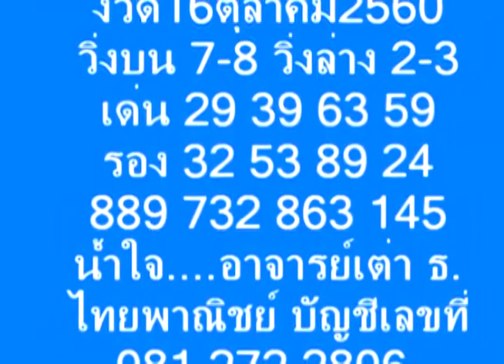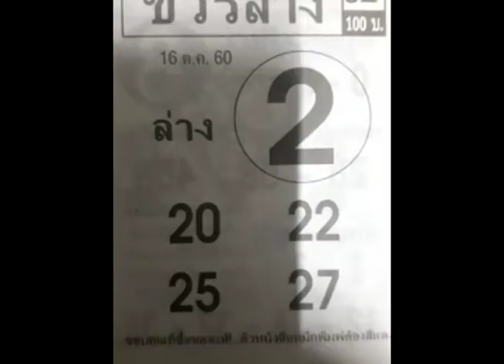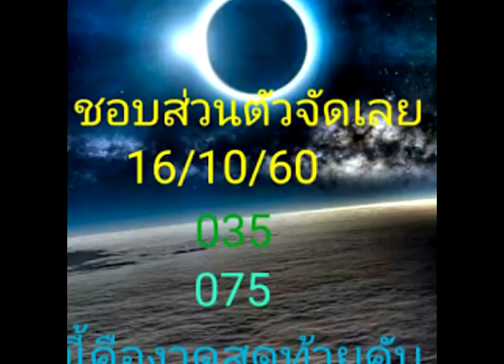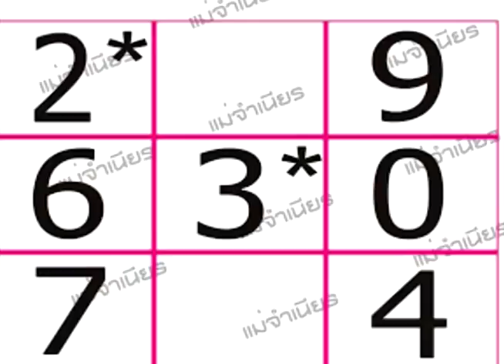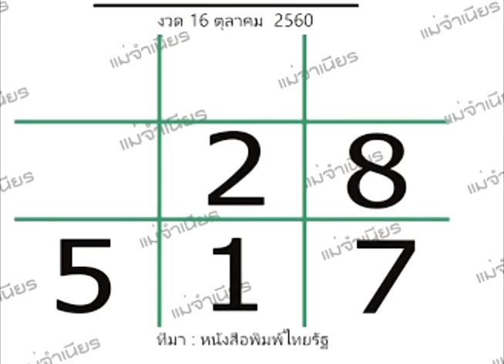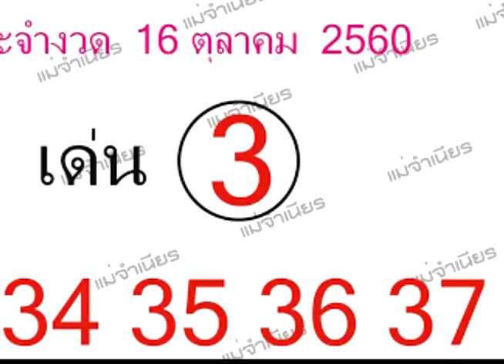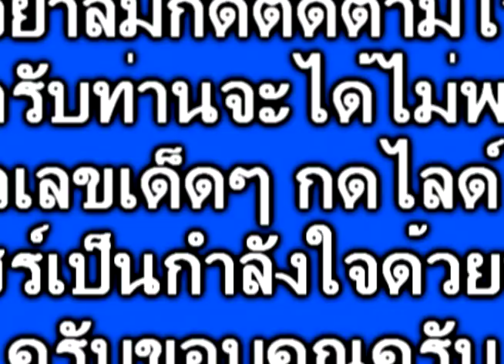เงินเทวดา หนังสือพิมพืชุดใหญ่ ซองจากเซียน เด็ดๆ อย่าพลาดงวด 16/10/60